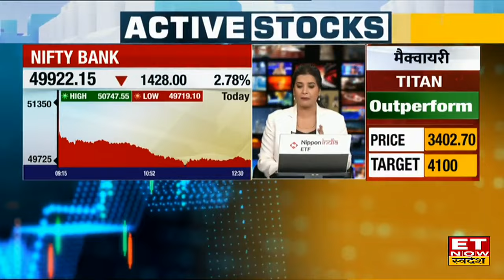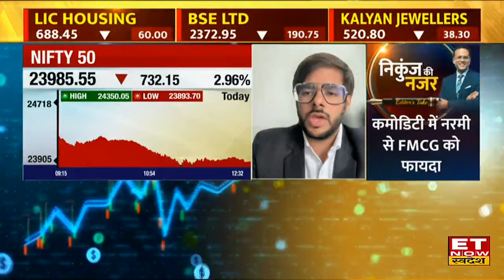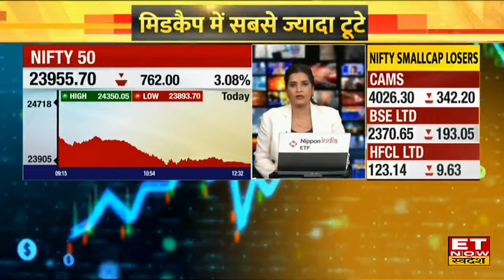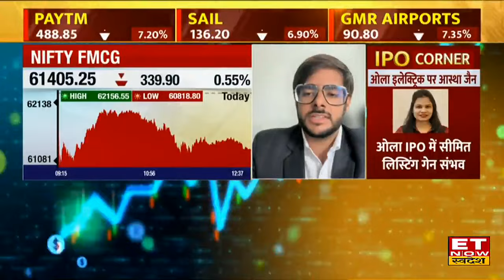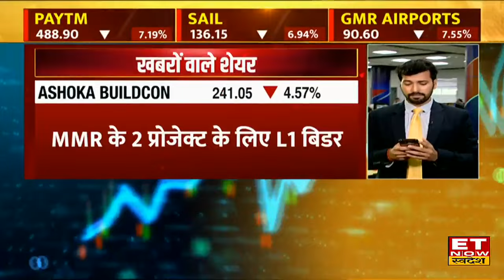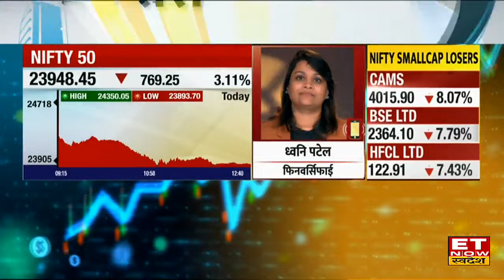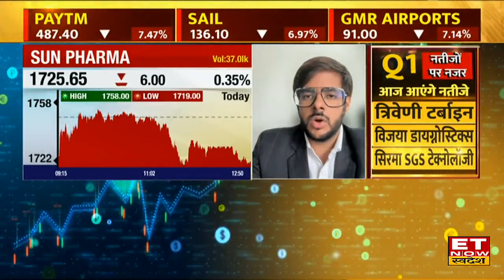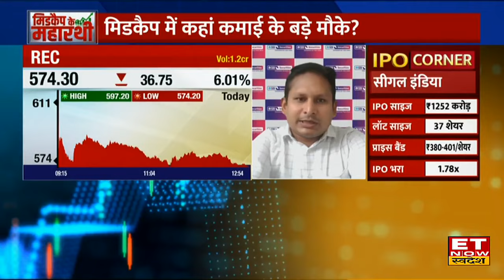Midcap Masala : Nifty & Bank Nifty में दिखी गिरावट जानिए बाजार में कैसे बनाए निवेश की रणनीति । ETNS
कमजोर ग्लोबल संकेतों से बाजार में लगातार दूसरे दिन बिकवाली...निफ्टी करीब 700 अंक गिरकर 24000 के पास...बैंक निफ्टी में 1400 अंकों की भारी गिरावट...एशियाई बाजारों में चौतरफा बिकवाली...जापान और कोरिया के बाजार 8 से 12 परसेंट तक टूटे...चीन और हांगकांग के बाजार 1 से ढाई परसेंट नीचे...डाओ फ्यूचर्स भी 600 अंक लुढ़का